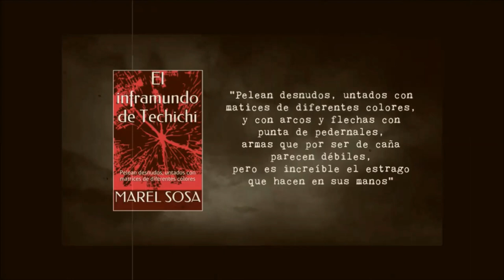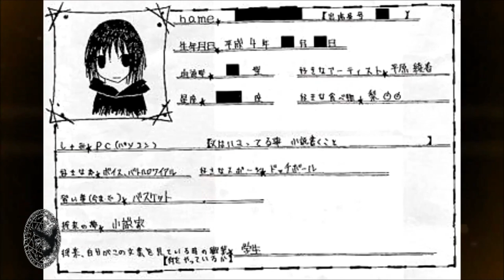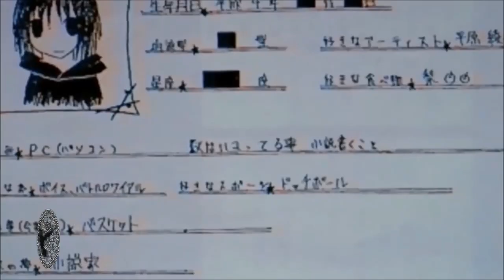NEVADA TAN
Canal Esotérico...